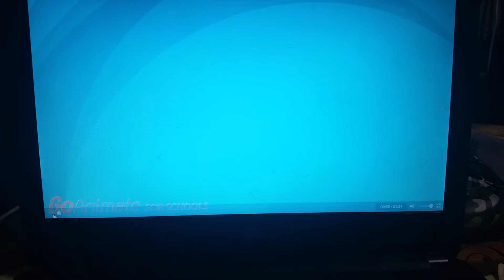Character Elimination Episode 5 (VOTING CLOSED)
Voting Ends May 4